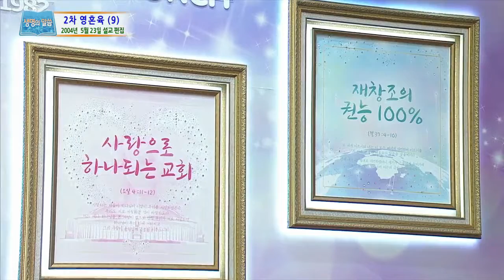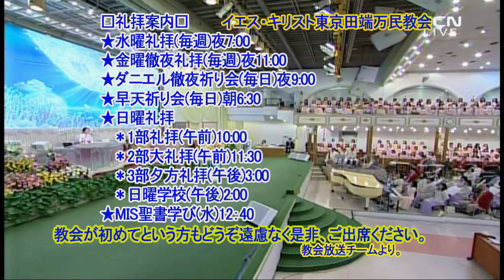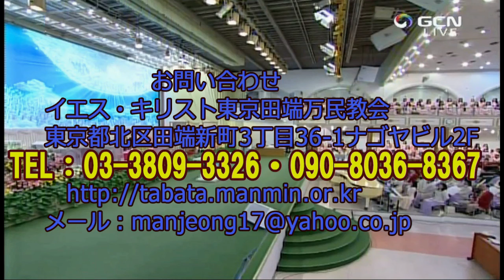2次 霊・たましい・肉(9)～ 霊たまし肉に関する人と獣の違い～第二コリント10:3-6(2021.12.26)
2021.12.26.主日大礼拝、堂会長イ・ジェロク牧師のメッセージ
ｺﾘﾝﾄ人への手紙第二10章3-6節
10:3 私たちは肉にあって歩んではいても、肉に従って戦ってはいません。
10:4 私たちの戦いの武器は、肉の物ではなく、神の御前で、要塞をも破るほどに力のあるものです。
10:5 私たちは、さまざまの思弁と、神の知識に逆らって立つあらゆる高ぶりを打ち砕き、すべてのはかりごとをとりこにしてキリストに服従させ、
10:6 また、あなたがたの従順が完全になるとき、あらゆる不従順を罰する用意ができているのです。